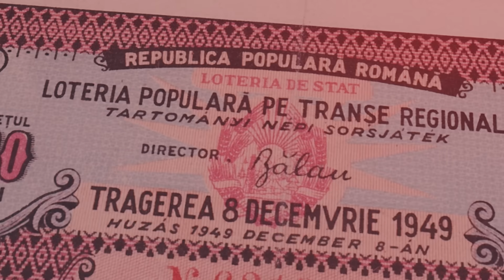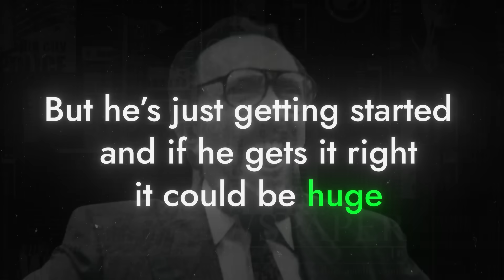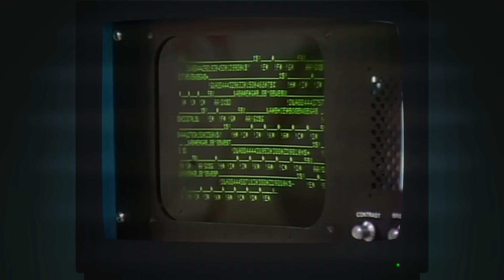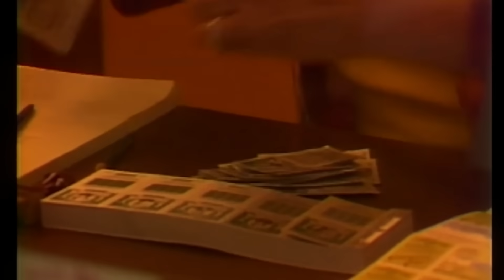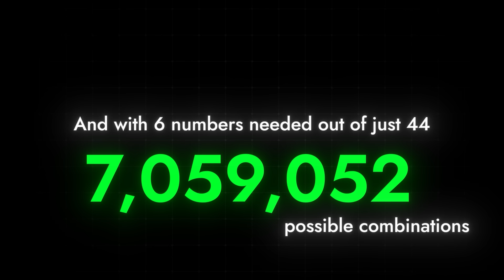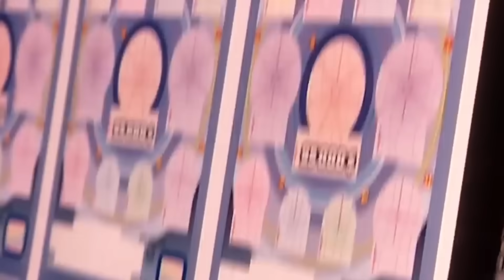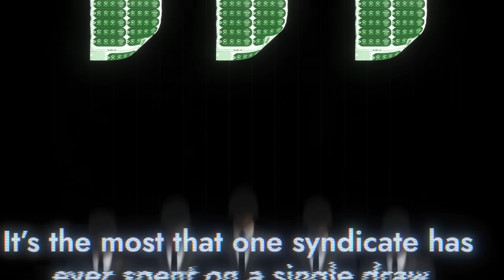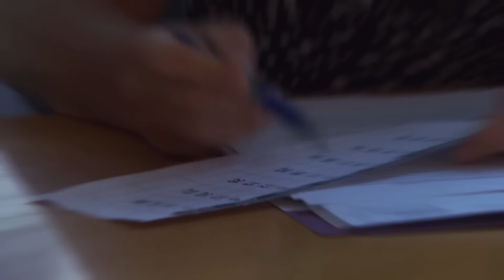The Nerd Who Beat the US Lottery 14 Times ($27 Million)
Winning the lottery once is luck. But 14 times? That’s genius. This documentary tells the unbelievable true story of the math nerd who cracked the US lottery system and legally walked away with $27 million, legally.

If you're into American lottery scandals, real gambling strategy, and the smartest hustles in history, this story is unmissable.